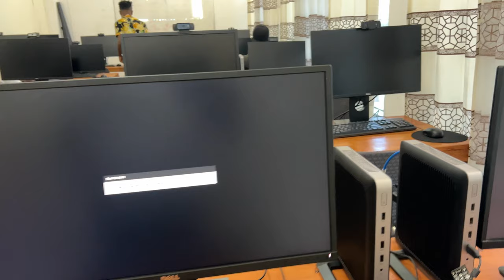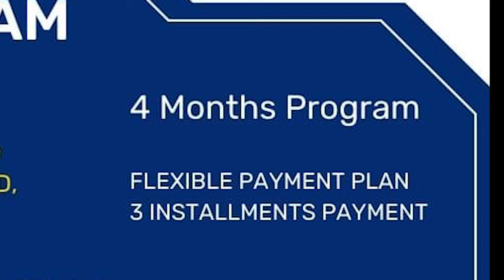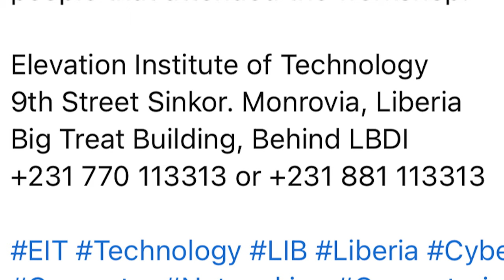LEFT AMERICA AND OPEND I.T INSTITUTE IN LIBERIA ( Diaspora Liberian making a change )